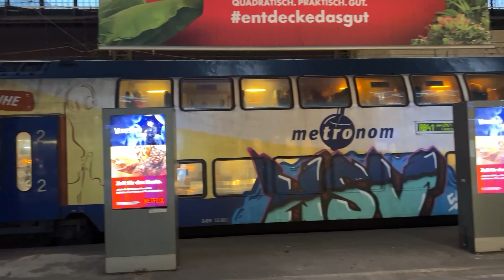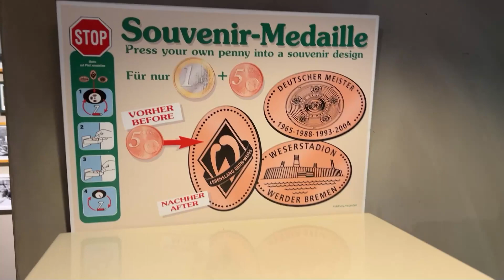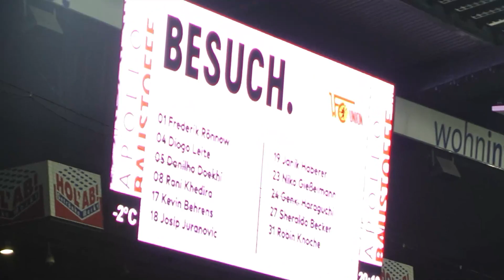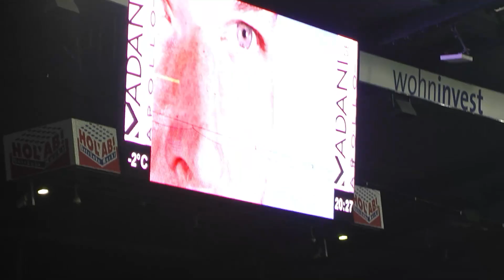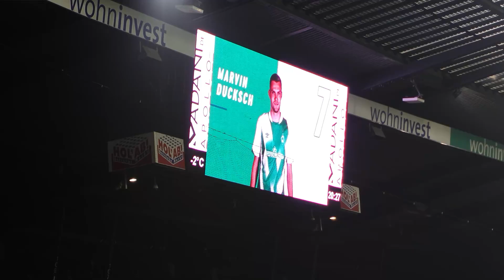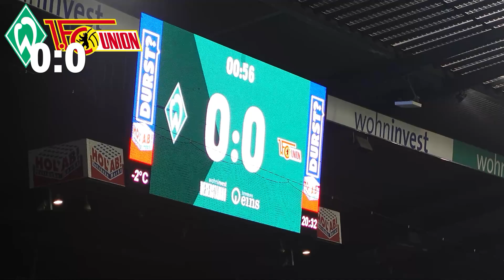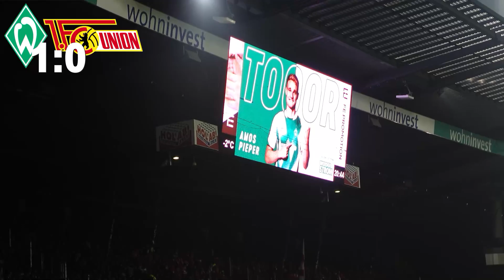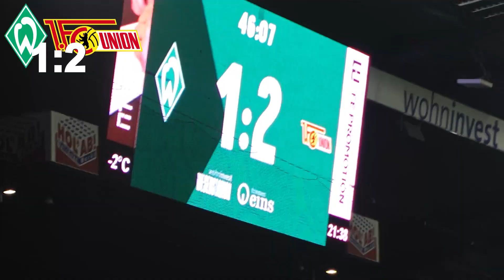WESERSTADION ON FIRE! BLEIBT UNION AUF 2? / WERDER BREMEN VS. UNION BERLIN / FANPRIMUS STADIONVLOG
Euer Jasko / FANPRIMUS